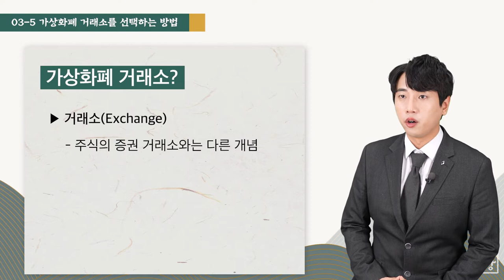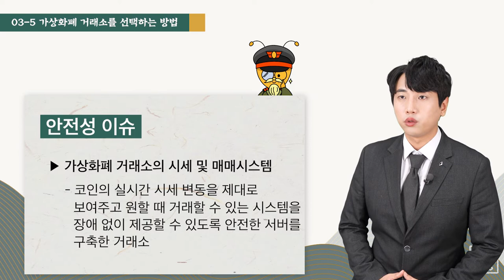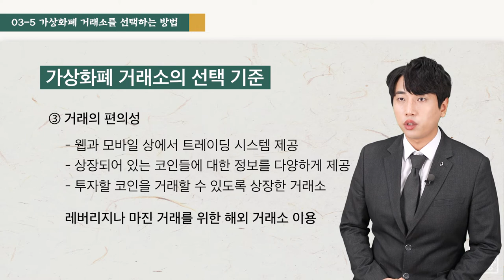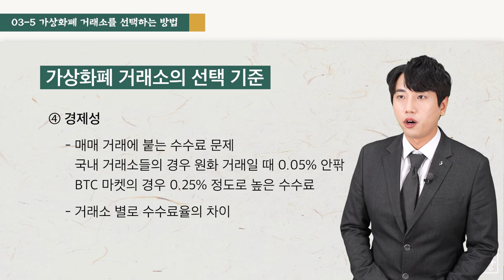[코인학당 제 14강] 가상화폐 거래소는 어떻게 선택할까?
🟡 무료 코인 추천+이슈 체크+교육 강의+비트겟 소속 전문 트레이더의 코인 선물 거래 무료 리딩까지!!!

지금 입장하시는 모든 분들께 이 혜택 전부 드립니다!
✔️혜택 1. 비트겟 거래수수료 평생 50% 할인
✔️혜택 2. 공식 코인선물 트레이더 평생 무료리딩
✔️혜택 3. 기법강의 초급/중급/고급 무료 제공

🐜 주식학당
📈 주식 시황+교육+전문가의 급등종목 추천(매수가/손절가 포함)+핵심재료집 제공
📌 유료클래스 관련 1:1 문의